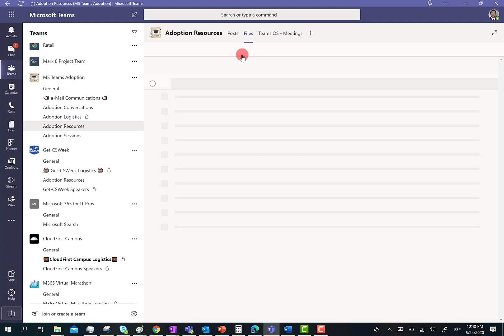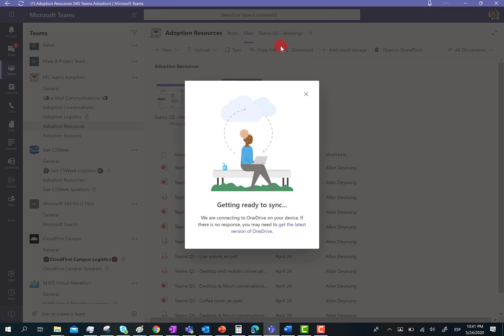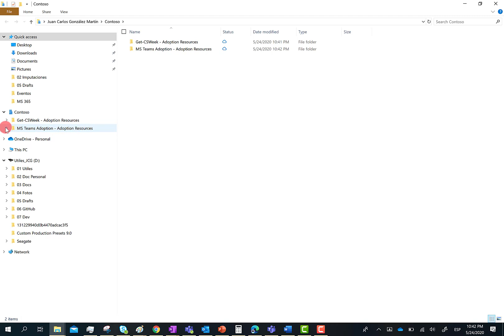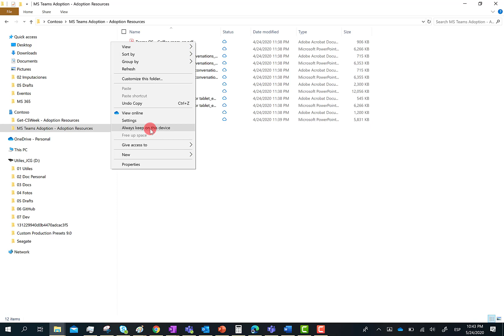Microsoft 365 How to locally sync Teams files to your device using OneDrive Sync Client